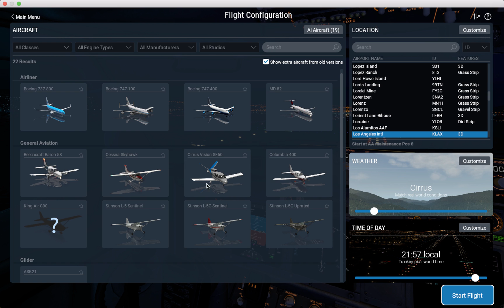How To Switch Livery On An Aircraft in X Plane 11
How to find a your liveries and customize the look of your plane by switching liveries.